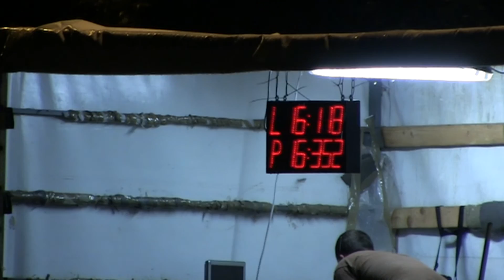Dolní Líštná muži Hájov 5 9 2020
4. kolo BLHPS 11. ročník "O Hájovský pohár" Hájov /okr.NJ/ 5.9.2020